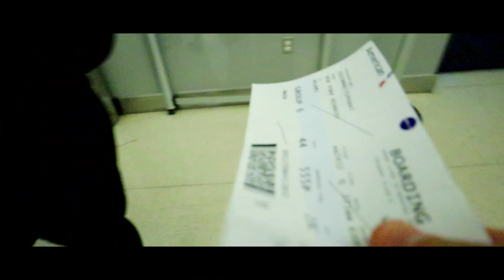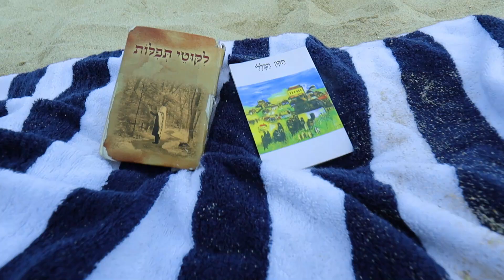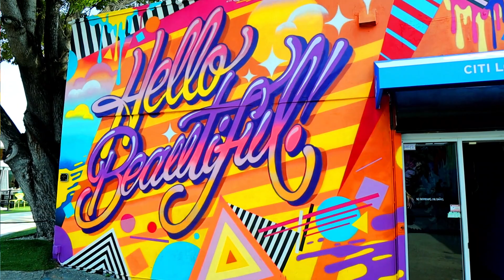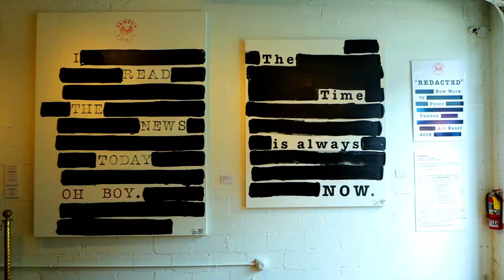Vacation time...| Vlog #2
I finally got my wife to make a cameo...

It's not always easy to get out and take a break. Bogged down by the daily grind. Stress, worry, anxiety, sadness and did I mention pressure. It’s always good to be able to force yourself to take some time off. To invest in what truly matters. It's good to take a break and have some fun.

In this video I discuss:
-Why do we struggle when we get older?
-Raising levels of consciousness.
-What Rebbe Nachman of Breslov meant when he said every “Descent is really an Ascent.”
- The immersion of the subconscious mind.

This channel is about tips and tricks for emotional wellbeing and resilience.

Licensed Clinical Social Worker (LCSW)
Masters in Education with a special focus on Leadership (MA)
Certified Addictions and Substance Abuse Counselor (CASAC-T)
Rabbinical Ordination (Smicha)

*If you’re interested in learning more:
-Dr. Keith Blevens [Single paradigm]
-Dr. Goerge Pransky [Anxiety, Depression, Stress & Relationships]
-Dr. Dicken Bettinger [Mental Wellbeing]
-Dr. Bill Pettit [ Schizophrenia, suicidal ideation & Serious Mental Illness]
-Dr. Amy Johnson [Breaking habits, Anxiety, OCD]
-Dr. Mark Howard [Addiction]
-Terry Rubenstien [Depression & Anxiety]
-Twerski Wellness Institute
-Sydney Banks
-Tzvi Werther